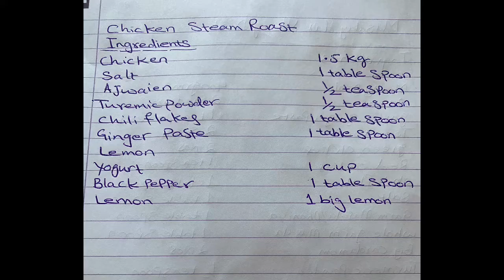Easy Chicken Steam Roast Recipe😋😋